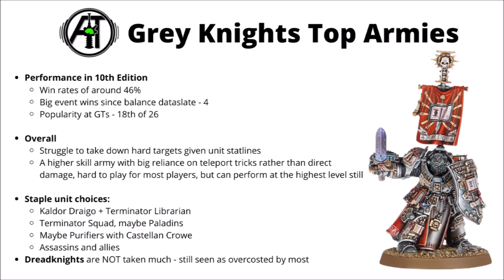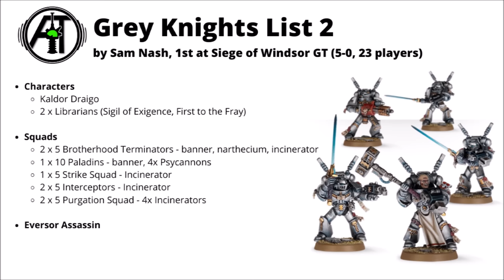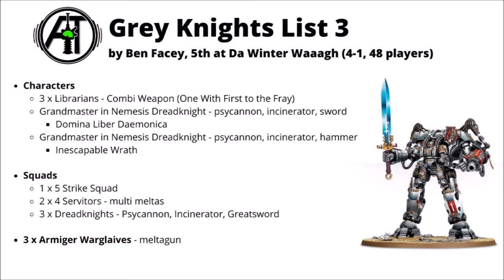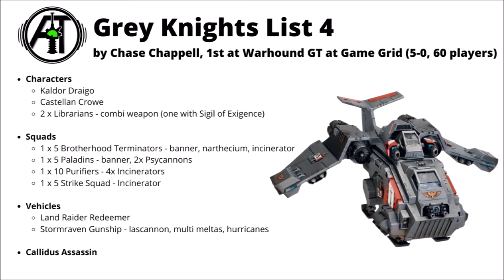Grey Knights Win a Grand Tournament - Four Strong Army Lists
Let's talk through army lists for the Grey Knights, and what the best players are putting on the table right now!

0:00 Intro
0:25 Grey Knights in 10th
3:27 Army List 1
5:49 Terminators + Characters
7:29 Army List 2
9:31 Paladins
10:15 Army List 3
12:55 Dreadknights
14:05 Army List 4
15:40 Purifiers + Crowe
17:03 Outro